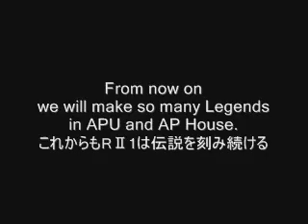APU RⅡ1 SLAM(Suika) DUNK!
APU 2009 Spring Semester RⅡ1 Legend Dunk Shot!